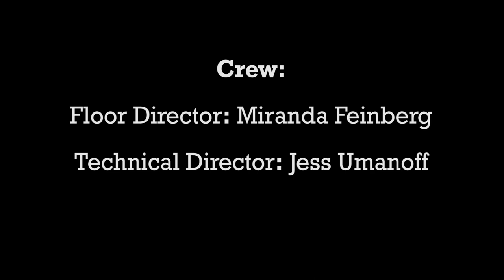We Hold These Truths: Jose Palma